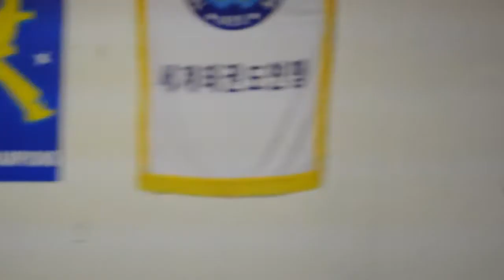Tributo a master Julio Mora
Un Tributo a este gran maestro de las artes Marciales